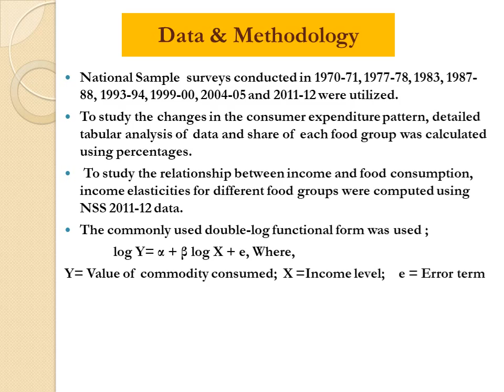23. Sixth National Seminar 2020 presentations: NS20-023